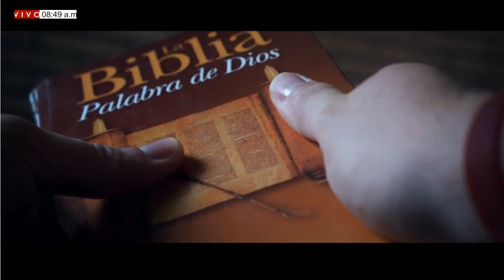DE FIESTA EN EL CIELO | Viernes, 23/09/2022 // ALI E ISIDRA